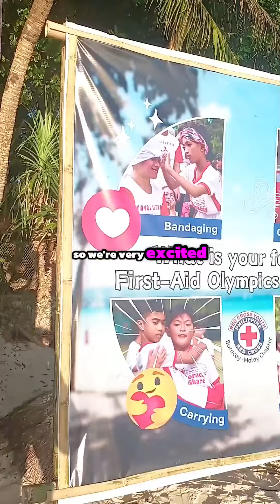First Aid Olympics 2024 of the Philippine Red Cross Boracay Malay Chapter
Over 32 teams competed to be the best Lifesaver at the 6th Red Cross Youth First Aid Olympics held last Saturday, April 13 from 8AM to 5PM in front of Elizalde Rest House, Boracay Beach Front Station 1.

Philippine Red Cross Boracay-Malay Chapter Boracay Drone Pilot